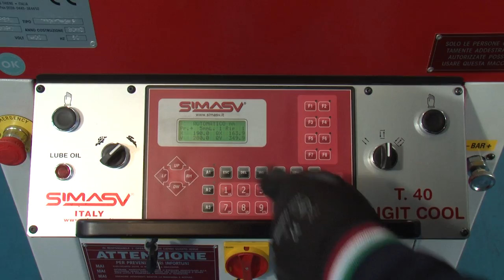PRESSA ORIZZONTALE SIMASV PER BARRE DI RAME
SIMASV horizontal presses for copper and aluminum BUSBARS.
SIMASV produce presse orizzontale per piegare, punzonare e tagliare BUSBARS di rame e alluminio.